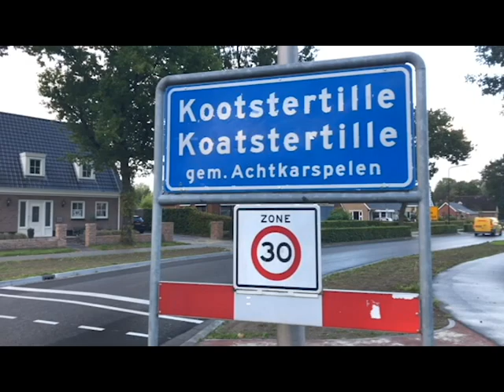Alma Tegelwerken Kootstertille| Koatstertille, dêr is 't te dwaan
Alma tegelwerken  zichtbaar voor klanten ….

Kootstertille- Als onze videomaker Doede Westra voor de welbekende movie van Kootstertille op bezoek gaat bij Alma Tegelwerken in Kootstertille, is het snel duidelijk dat hier een mooie zaak gerund wordt door eigenaar Fokke Alma. Een groot aanbod aan tegelwerk is er te krijgen.  Alma begon een fysieke showroom om dat hij zijn klant beter van dienst wilde zijn. Al weer meer dan twee jaar. Duidelijk zichtbaar voor de klant, want op een A locatie is het bedrijf met de showroom niet te missen. Je rijd Kootstertille in en je ziet gelijk de reclame  op de gevel van de showroom.  Als Fokke even bezig is met voorbereiding voor een klant valt onze videomaker met de deur binnen en worden we als team van harte welkom geheten. Fokke Alma die onze team een warm hart toe draagt vertelt in het interview het wel en wee van zijn bedrijf. Als de videomaker zijn werk heeft gedaan en de koffie op is verlaat Doede de showroom, en danken wij Alma Tegelwerken voor de gastvrijheid.
Tekst Doede Westra
Videomaker Doede Westra